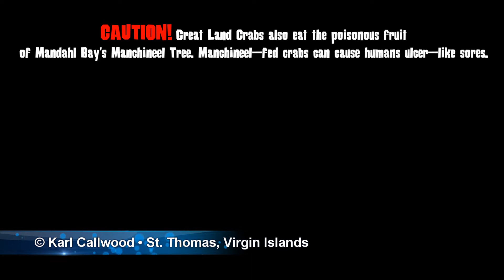Duppy, the Great Land Crab, at Mandahl Bay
The Great Land Crab, a/k/a Duppy, (Cardisoma guanhumi) in the mangrove lagoon swamps of Mandahl Bay, St. Thomas, Virgin Islands.

Duppies are the main crab used for the popular West Indian dish, Crabs and Rice.

It is the largest of the land-dwelling crabs on St. Thomas and known for its abundant and succulant meat. These crabs are vegetarians, feasting on fruits and leaves.

While they are tasty to eat, amateur crabbers should use caution. The crabs like to eat the Manchineel Tree fruit which is poisonous to humans. Eating a crab that has fed on Manchineel fruit can lead to severe stomach problems, including ulcerous lesions.

Crabs need to be properly purged before being consumed.